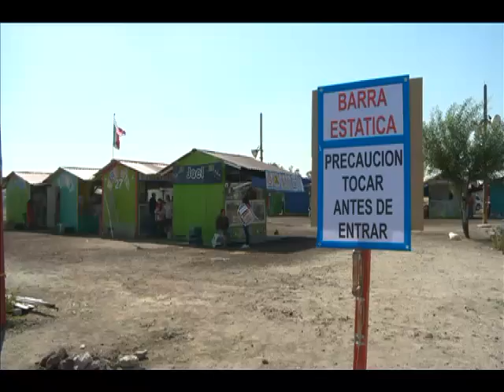Bajio Noticias - Pierde ventas tianguis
Las recomendaciones de los municipios a la población para que evite quema de pólvora, ha provocado la disminución en la venta de pirotecnia en el tianguis de cuetes ubicado en salamanca.